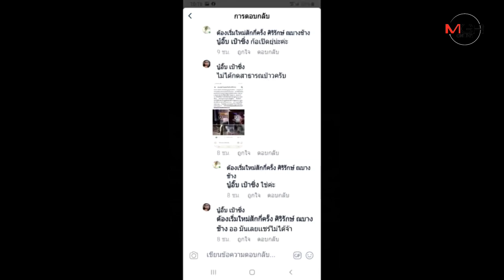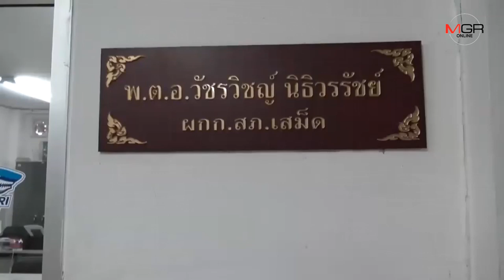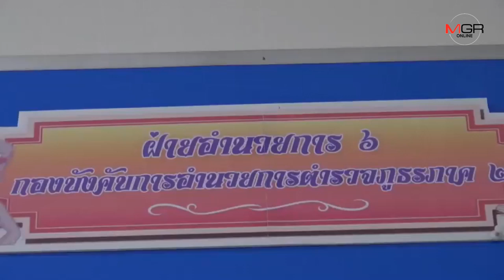ของจริงจ๊ะ ! ยอมรับแล้วชายขับเบนซ์ชน จยย.พ่วงข้าง-ตบหน้ากู้ภัย ยศ พ.ต.ท.สังกัด ภ.2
05/12/2019 ของจริงจ๊ะ ! ยอมรับแล้วชายขับเบนซ์ชน จยย.พ่วงข้าง-ตบหน้ากู้ภัย ยศ พ.ต.ท.สังกัด ภ.2

ศูนย์ข่าวศรีราชา - ของจริงจ๊ะ ! คลิปชายขับเบนซ์เฉี่ยวชน จยย.พ่วงข้างจนมีผู้ได้รับบาดเจ็บซ้ำชายที่มากับรถอ้างเป็น ตร.พูดจาข่มขู่-ตบหน้ากู้ภัยฯ จนถูกวิจารณ์ยับในโลกออนไลน์ ที่แท้เป็นตำรวจยศ พ.ต.ท. สังกัดตำรวจภูธรภาค 2 อ้างไม่เจตนาแค่ลงมาเคลียร์เหตุการณ์